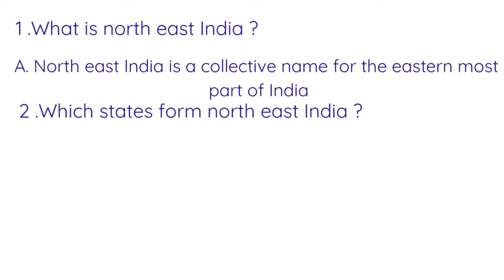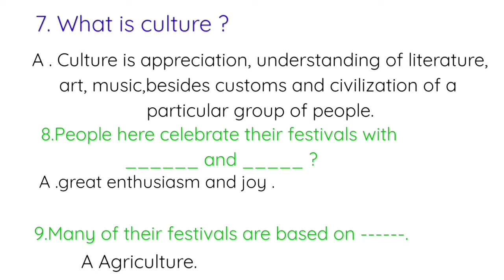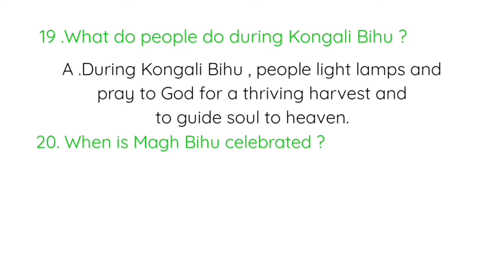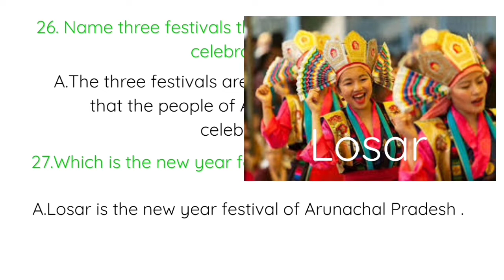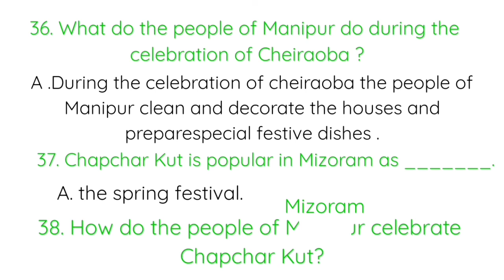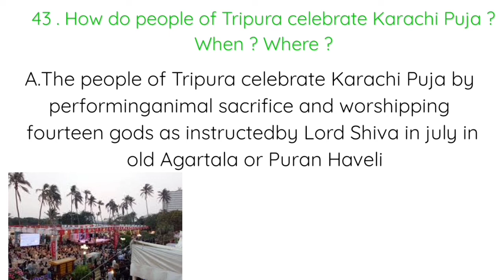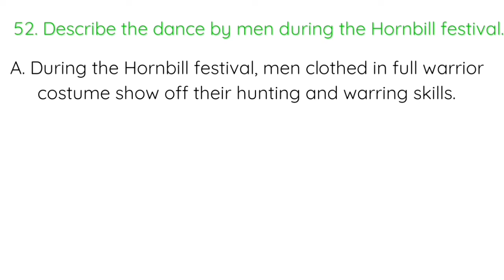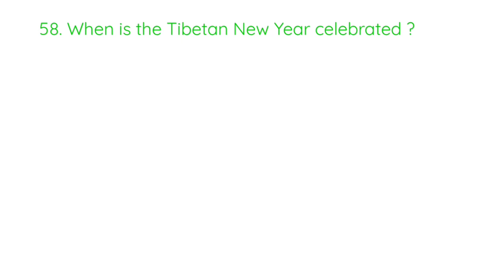THE FESTIVALS OF NORTH EAST INDIA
The festivals of North East India is a topic from class 10 skill of commucative english. Here we learn the festivals observed by northeast people.